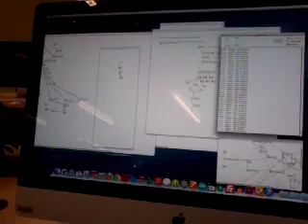Pure Beats 2 - CA2 - C00174516